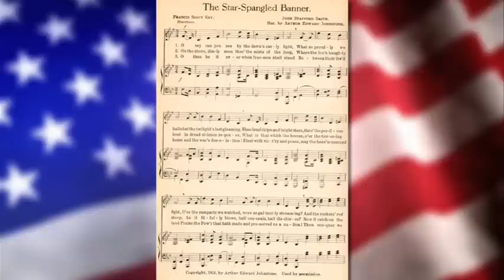Star Spangled Banner Story.mp4